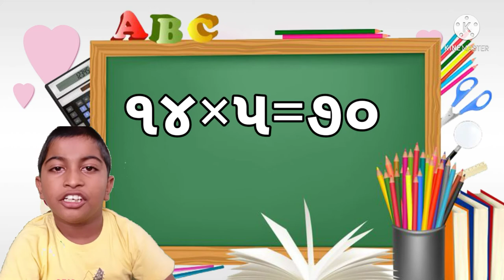gujarati ghadiya 11thi15 ઘડિયા ૧૧થી૧૫ Gujarati ghadiyaગુજરાતી ઘડીયા ૧૧થી૧૫ એકા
આ વીડીયો મા ૧૧થી૧૫ઘડીયા નો પ્રયાસ કરેલ છે
આમા ભાષા અને ઉચ્ચારણ મા ફેર ફાર હોય શકે છે
આ વીડીયો બાળક મનોરંજન સાથે કંઇક નવુ શીખે તે
લક્ષ થી બનાવેલ છે